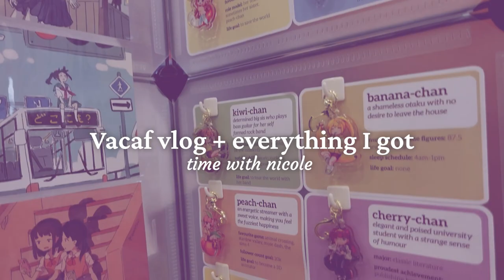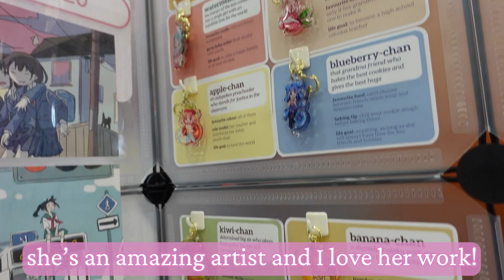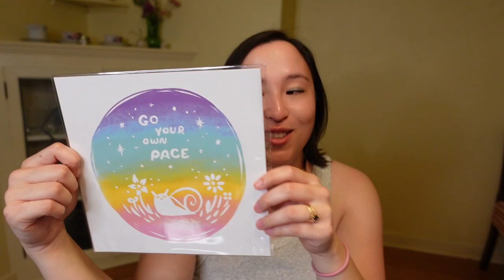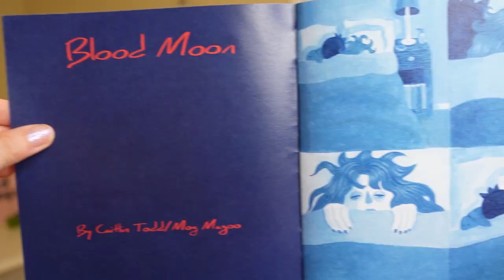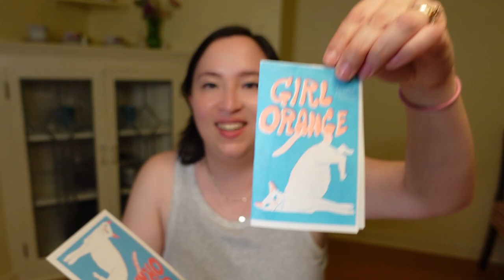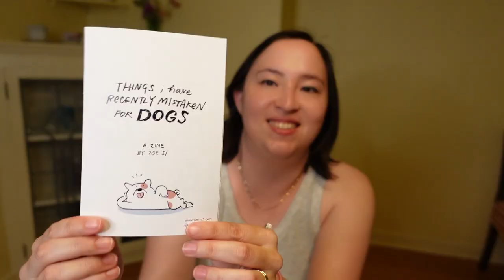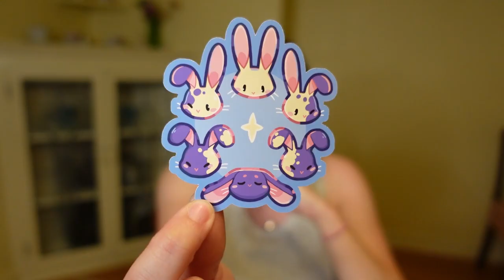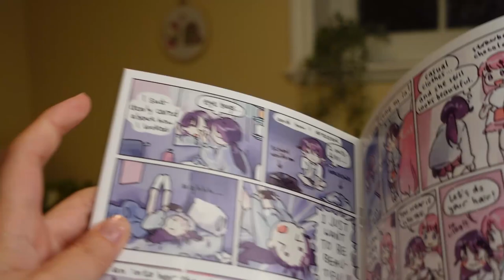VanCAF Vlog | free comic arts festival, what I got, & art that inspires me creatively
Let's go to the Vancouver Comic Arts Festival together! It's a free comic book/zine festival in Vancouver and I show you everything that I got and why I chose it. Hope you enjoy!

Etsy store (find her comics, stickers, and charms here)

Lucky Cat Shopping Bag, angry dog eating icecream sticker by JenH

Snail "Go Your Our Pace" print by Kels Choo - kelschoo.com

Ghost watering garden, Food ladies, food cats, "Stardew Valley" sticker sheets, blind bag goodies by Tuna Snaps

"My Famous Pancake Recipe" and "I wish I could be a HERO" by Kristen Maduik

"Things I have recently mistaken for DOGS", "Pup Life" pin, "Let's do it" pin by Zoe Si

Holographic Kirby sticker
Floral Tingle sticker
Cozy bear sl*t era sticker
"I'm calling in sick" print